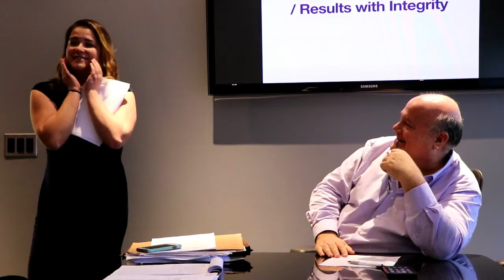Sabre | Snaps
Follow us on the following platforms:

Jayson Siano , Jay Siano , Sabre, Sabre Real Estate